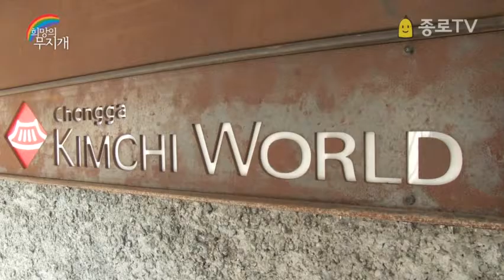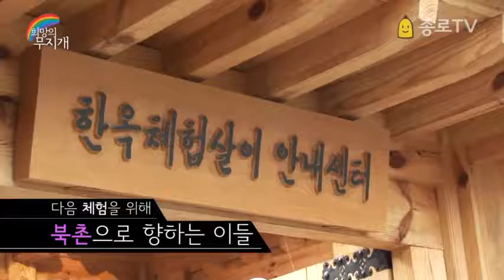08 rainbow 1311250632